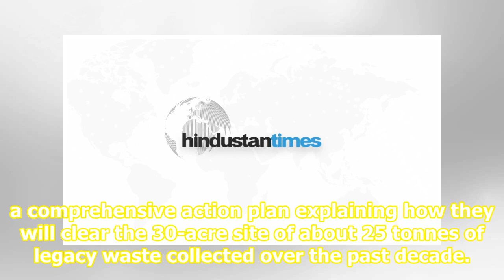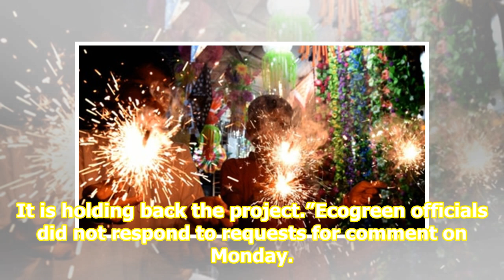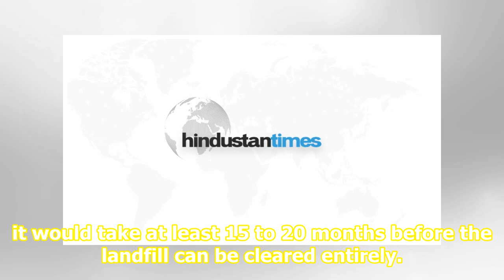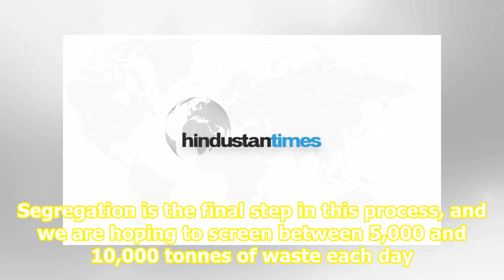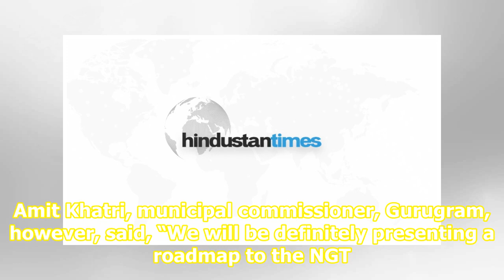Need action plan for clearing Bandhwari landfill: Chief secretary to MCG, MCF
A committee to oversee bioremediation of the Bandhwari landfill site, headed by Haryana chief secretary, has asked the municipal corporations of Gurugram and Faridabad to prepare a comprehensive action plan explaining how they will clear the 30-acre site of about 25 tonnes of legacy waste collected ...